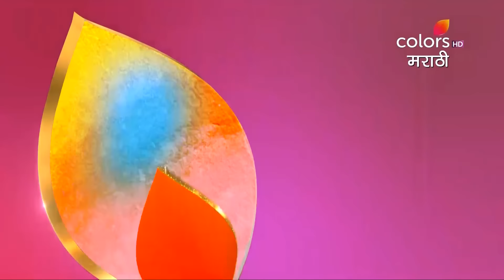Jai Jai Swami Samarth | जय जय स्वामी समर्थ | Episode 1185 & 1186 | Highlight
Lalita has a breakdown after her husband, Datta's death. Furthermore, she fears her in-laws might commit suicide, and dreads being blamed for all three deaths. Can Lalita find the strength to prevent further tragedy?

Jai Jai Swami Samarth traces the life of Maharashtra’s most loved saint Shree Swami Samarth who was unlike anybody else. His miracles and life philosophies have been witnessed by many, in and around Maharashtra. This shows takes you through a narrative of some of the most enlightening episodes and stories from the life of the great saint.